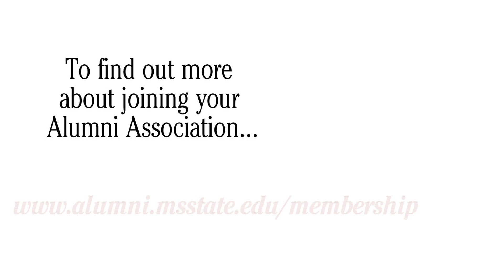MSU Alumni News - April 2011 - Graduating Seniors on the Alumni Association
We caught up with some students at the Senior Celebration and asked them about their thoughts on joining the Alumni Association.